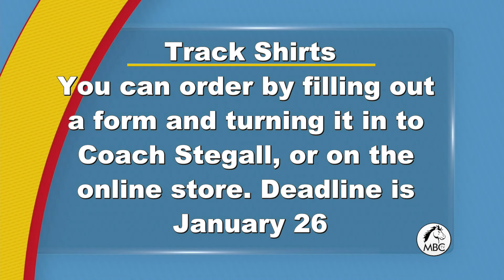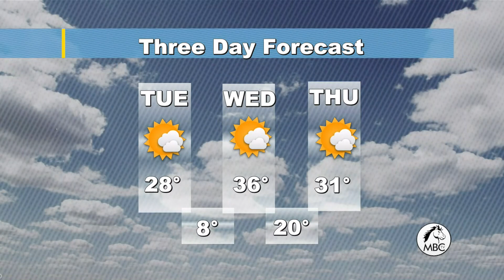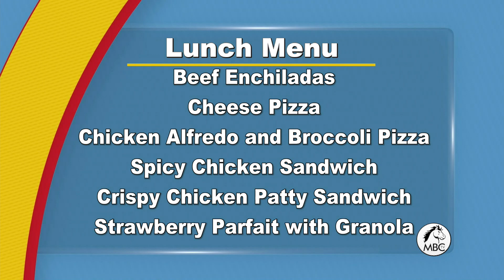01162018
McNiel Today